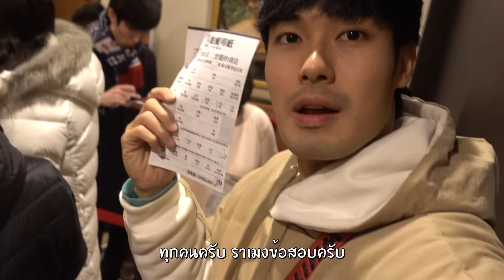Ep.19 - ยัง ยังเพลินอยู่ ไม่กลับกันง่ายๆหรอกโว้ยยยย | Tana and Everyhis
ไปเที่ยวรอบนี้พอดีฉันถ่ายเอาไว้เยอะไปหน่อย ตัดกันไม่หมดเสียที ไม่เป็นไร ยังสนุกอยู่ ตัดกันเพลินๆไป ก็ขอให้ชมอย่างเพลินๆกันต่อ กราบเรียนเชิญครับ

ที่ Instagram Hanongh
direct messageมาได้เลยค้าบบบบ